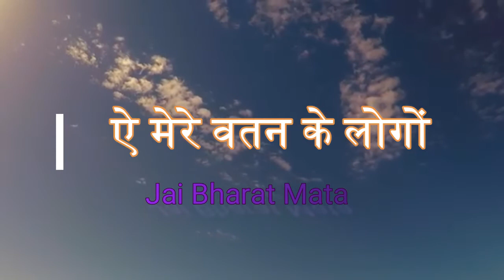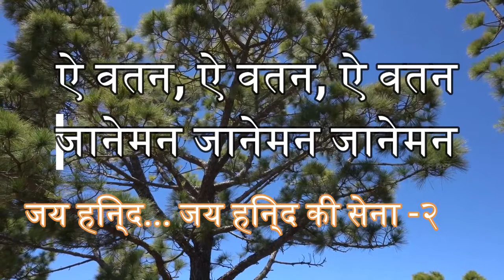देशभक्ति गीत | YE MERE VATAN KE LOGO | मेरा मुल्क, मेरा देश, मेरा ये वतन | [15 AUGUST], 2020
This song is dedicated to all the soldiers of the country who keep fighting on the border to protect us on this Occasion {INDEPENDENCE DAY}.

यह गाना देश के सभी जवानों को समर्पित है जो हमारी रक्षा के लिए सीमा पर लड़ते रहते हैं
आप सभी को 74th [स्वंतत्रता दिवस] हार्दिक शुभकामनाये

Performed By: Shivi Chauhan
Original Song Credits
Singing लता मंगेसगकार
Music director सी. रामचंद्रा
ऐ मेरे वतन के लोगों
तुम खूब लगा लो नारा
ये शुभ दिन है हम सब का
लहरा लो तिरंगा प्यारा
पर मत भूलो सीमा पर
वीरों ने है प्राण गँवाए
कुछ याद उन्हें भी कर लो -२
जो लौट के घर न आये -२

ज़रा आँख में भर लो पानी
जो शहीद हुए हैं उनकी
ज़रा याद करो क़ुरबानी

जब घायल हुआ हिमालय
खतरे में पड़ी आज़ादी
जब तक थी साँस लड़े वो
फिर अपनी लाश बिछा दी
संगीन पे धर कर माथा
सो गये अमर बलिदानी
जो शहीद...

जब देश में थी दीवाली
वो खेल रहे थे होली
जब हम बैठे थे घरों में
वो झेल रहे थे गोली
थे धन्य जवान वो आपने
थी धन्य वो उनकी जवानी
जो शहीद...

कोई सिख कोई जाट मराठा
कोई गुरखा कोई मदरासी
सरहद पर मरनेवाला
हर वीर था भारतवासी
{जो खून गिरा पवर्अत पर
वो खून था हिंदुस्तानी}
जो शहीद...

थी खून से लथ-पथ काया
फिर भी बन्दूक उठाके
दस-दस को एक ने मारा
फिर गिर गये होश गँवा के
जब अन्त-समय आया तो
कह गये के अब मरते हैं
खुश रहना देश के प्यारों
अब हम तो सफ़र करते हैं
क्या लोग थे वो दीवाने
क्या लोग थे वो अभिमानी
जो शहीद...

तुम भूल न जाओ उनको
इस लिये कही ये कहानी
जो शहीद...

जय हिन्द... जय हिन्द की सेना -२
जय हिन्द, जय हिन्द, जय हिन्द
► Editing By: Team Member
► Special Thanks: Saurabh, HariOm, Sumangla

*WATCH MY SOME REALLY USEFUL VIDEO*:-

Movie/Album: दिलजले (1996)
Lyrics By: जावेद अख्तर
Performed By: आदित्य नारायण, कुमार सानू, कविता कृष्णामूर्ति
In this video:
Performed By: Shivi Chauhan, Sumangal Prajapati
मेरा मुल्क, मेरा देश, मेरा ये वतन
शांति का उन्नति का प्यार का चमन
इसके वास्ते निसार है मेरा तन, मेरा मन
ऐ वतन, ऐ वतन, ऐ वतन
जानेमन जानेमन जानेमन
मेरा मुल्क मेरा देश...

इसकी मिट्टी से बने, तेरे मेरे ये बदन
इसकी धरती तेरे-मेरे वास्ते गगन
इसने ही सिखाया हमको जीने का चलन
इसके वास्ते निसार है...

अपने इस चमन को स्वर्ग हम बनायेंगे
कोना-कोना अपने देश का सजायेंगे
जश्न होगा ज़िन्दगी का होंगे सब मगन

About me:
Hey Guys,
This is Shubham Tiwari before you from Thapar Institute of Engineering and Technology working towards a degree of B.Tech(Computer Science and Engineering) Specializing in communicating and interacting with new clients, Programing, Ethical Hacking, web developing.